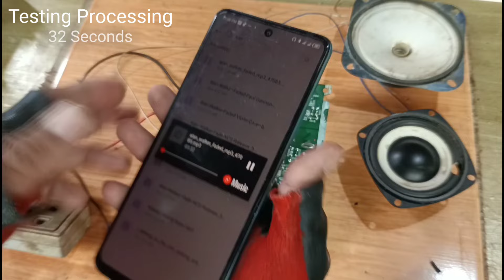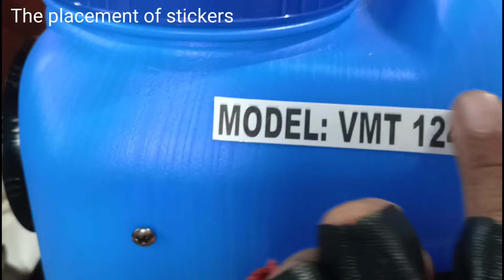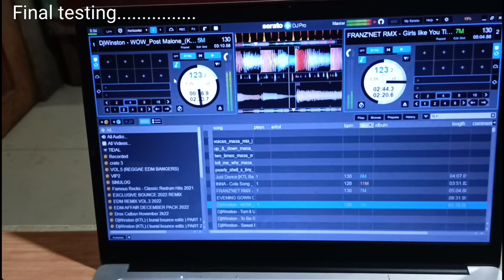497-pesos nakagawa na ako ng (gallon container speaker with flashlight) Recycle and making Idea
How is the gallon flashlight Speaker Made?
Paano ginawa ang Gallon Flashlight Speaker

👉gallon bucket speaker
👉water gallon speaker
👉ultimate vinz gallon
👉hifi bass power amp
👉loud speaker